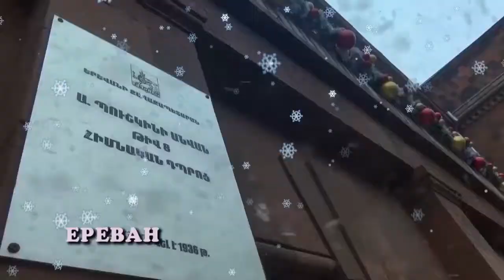2017-2018 ВИДЕОПОЗДРАВЛЕНИЕ ПИТЕРСКИМ ДРУЗЬЯМ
Видеопоздравление  пушкинцев своим друзьям-питерцам,школе N619
Дорогая и очень любимая Ирина Григорьевна! От имени всего коллектива Пушкинской школы поздравляю Вас, ваших коллег и учеников 619-ой с наступающими праздниками. Желаем головокружительных успехов,  побед и достижений. Пусть 2018-ый год будет мирным, светлым и станет незабываемым для продолжения наших дружеских связей.
С уважением Нatalxw Степанян  и Пушкинская